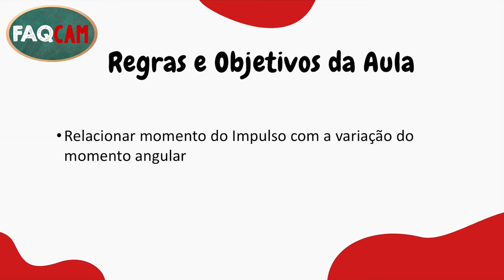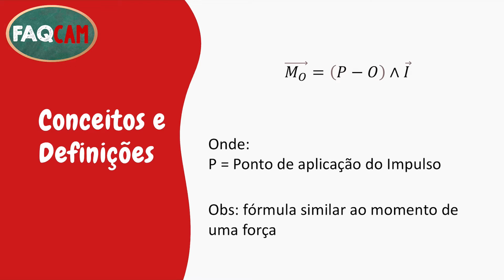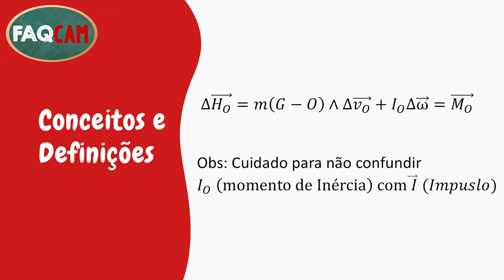Teorema do Momento dos Impulsos (TMI)